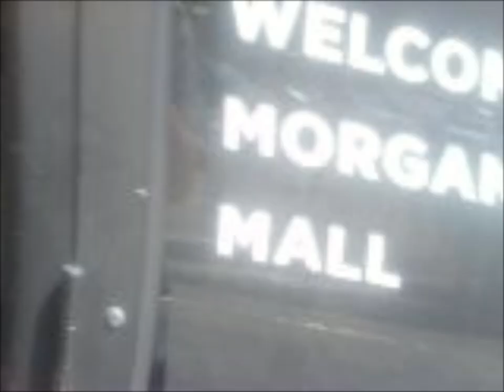Evan's Perfect Day